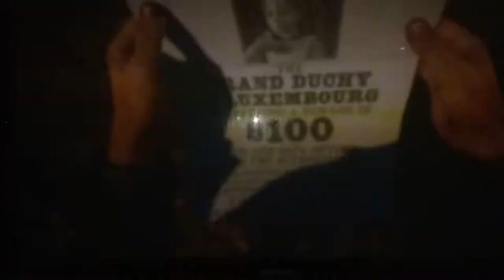RDR2 Missing Person Reward Poster of Princess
This is new to me. I did not know there is Missing Person's Rewards in RDR2.